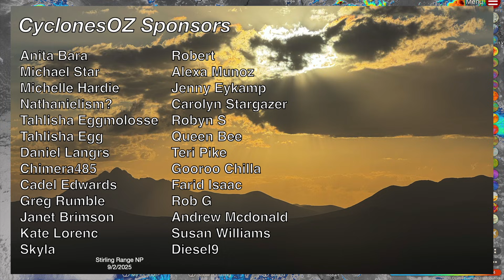A Strong Tropical Low is Rapidly Developing and Forecast to Become a Cyclone Near Queensland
A rapidly developing tropical low is located offshore from QLD this morning, with damaging winds now encroaching on Willis Island. This system is expected to become a tropical cyclone in the next few days. The forecast is still uncertain, but it is looking more likely now for a Queensland Landfall. The WA system however, what a s.o.b. to forecast, chopping and changing and is now forecast to remain weaker throughout the next week.

Video Chapters:
Introduction: 0:00
QLD Tropical Low Forecast: 0:30
QLD Cyclone My Hot Take: 5:15
WA Tropical Cyclone Forecast: 9:41
Long Range Rainfall Forecast: 14:11
Closing Messages: 17:49